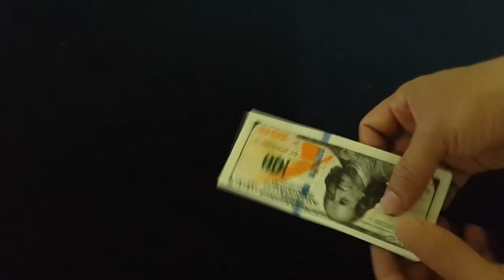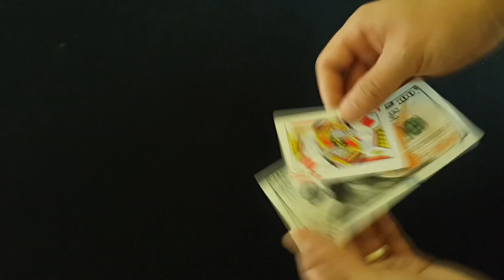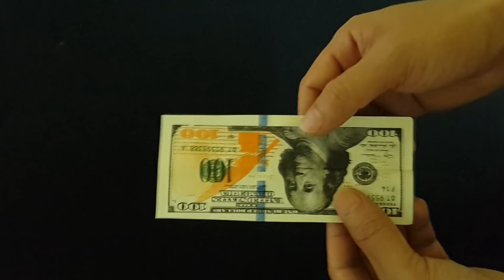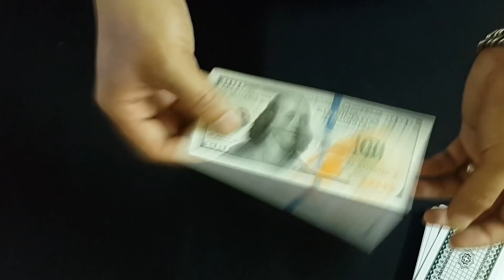NEW CRAZY MAGIC TRICK THAT YOU CAN DO - MAGIC REVEALED #460